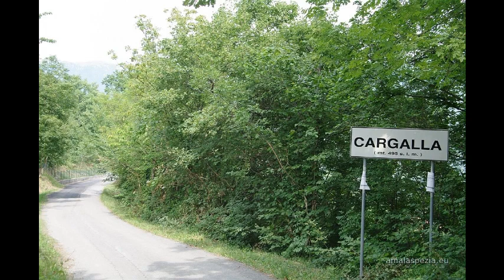CARGALLA. Foto, slideshow del borgo di Cargalla. Pontremoli (MS)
Cargalla. Viaggio fotografico nella Lunigiana, Località di Cargalla, nel Comune di Pontremoli.